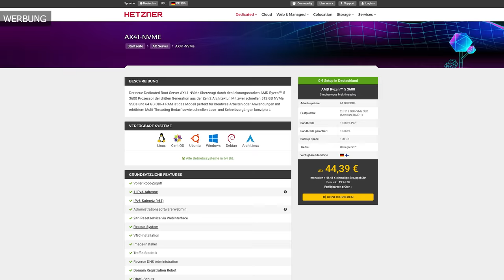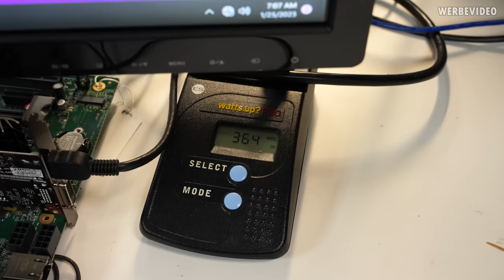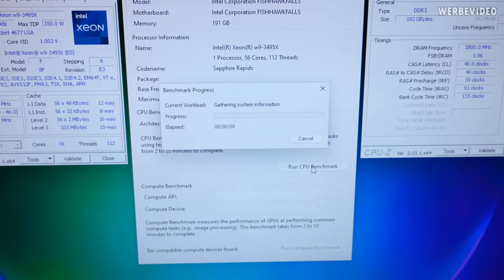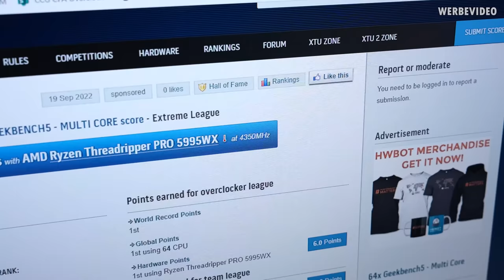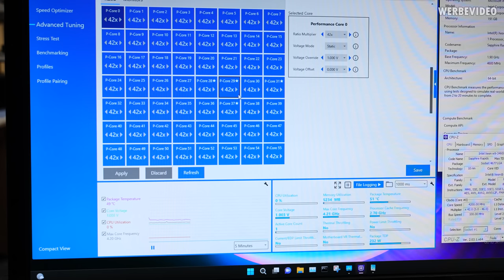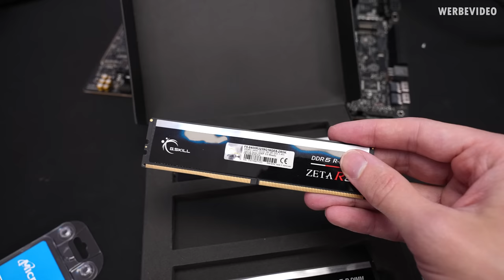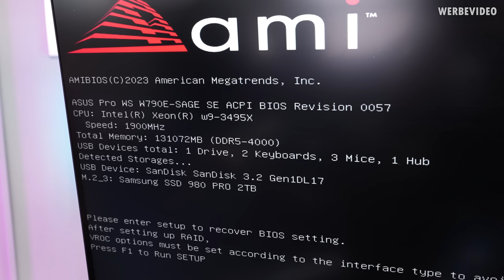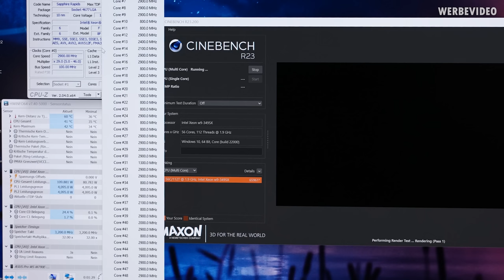Intel HEDT ist zurück! Wird diese 56 Kerne CPU das Herz für Projekt Unvernunft 2.0?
Bezahlte Inhalte:
- Hetzner Werbung
- Intel hat die Reisekosten getragen. Das Video selbst ist von Intel aber nicht bezahlt.

Samples:
Timestamps:
0:00 Intro
0:54 Hetzner (Werbung)
1:20 Intel Xeon im Intel Overclocking Lab
3:31 Sapphire Rapids: Ein kurzer Überblick
6:13 Xeon W9-3495X: Geekbench
7:43 Intel XTU-Einstellungen
8:57 Disclaimer zum NDA & Testsystem
10:37 Das Mainboard des Testsystems
13:12 Das OC-System: RAM von G.Skill, Kühler von Noctua
15:45 Workstation-BIOS, CPU-Z, HWiNFO64
16:21 Cinebench R23
17:51 Zusammenfassung/Fazit
18:38 Outro